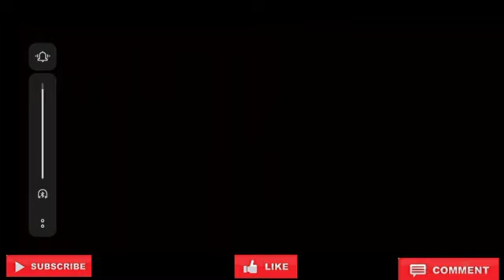GRANNY CHAPTER 2 HELICOPTER ESCAPE DONE IN NORMAL MODE FULL GAMEPLAY ✌️✌️✌️✌️✌️✌️✌️✌️✌️✌️✌️